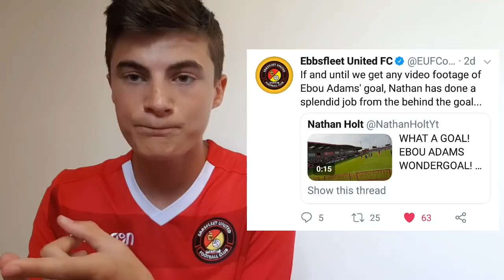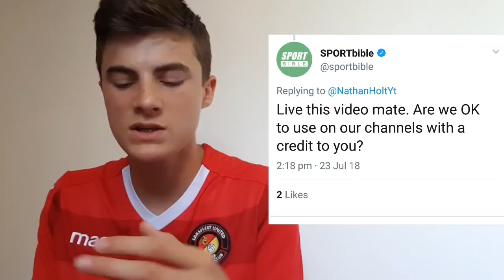MY VIDEO GOES VIRAL! 1 MILLION VIEWS! Usain Bolt watches the goal! How Ebou Adams’ goal went viral?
Wow, this is mental! Ebou Adams has gone absolutely crazy on huge pages like 443 and sports bible. In the video, I talked about how Ebou Adams goal went viral. Some people have seen it and even Usain Bolt has now seen it. Pretty crazy to think me and mates commentary of the goal has had over 1 million people see it. But today through how the video actually went viral and sort of the timeline of events that happened from the fastest man on the planet to see the video.